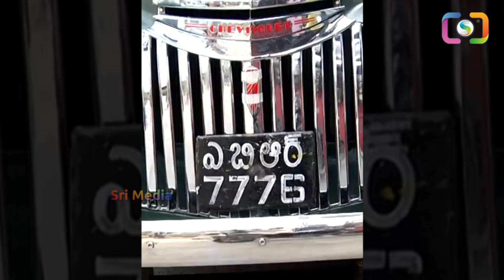అన్నగారి చైతన్య రథం.. చెక్కు చెదరకుండా ఎలా ఉందొ చూడండి | Ntr Chaithanya Ratham 2023 | Sri Media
WATCH : అన్నగారి చైతన్య రథం.. చెక్కు చెదరకుండా ఎలా ఉందొ చూడండి | Ntr Chaithanya Ratham 2023 | Sri Media